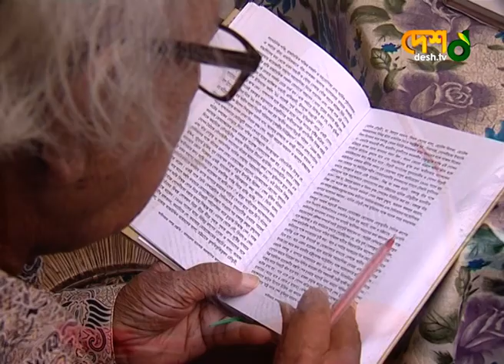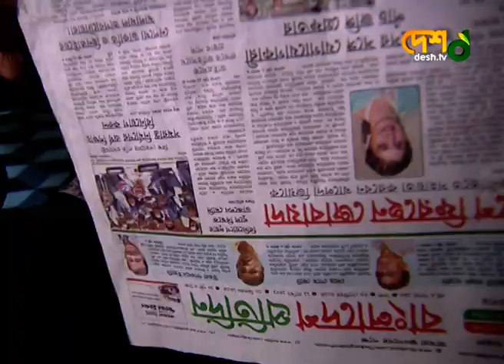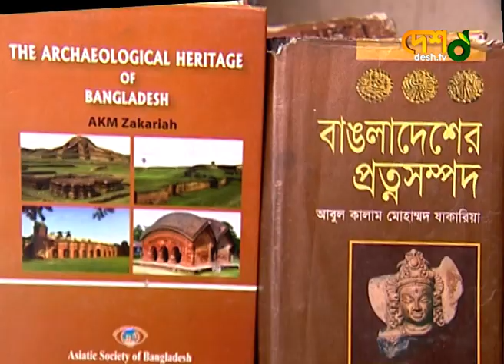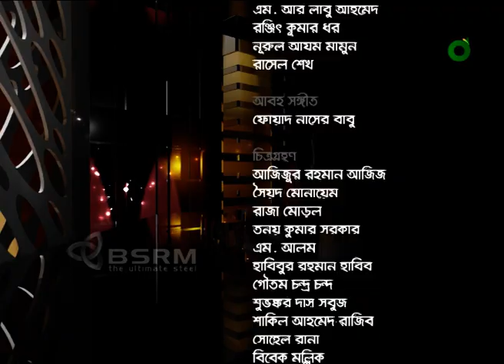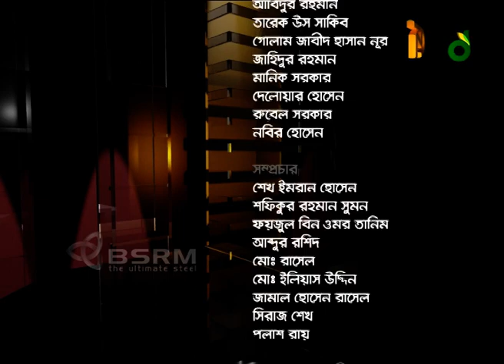আবুল কালাম মোহাম্মদ যাকারিয়া এবং আসাদুজ্জামান নূর । বেলা অবেলা সারাবেলা । DeshTv